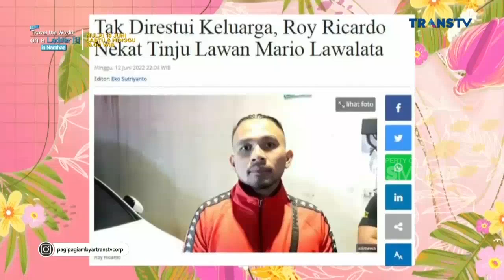Klarifikasi ROY RICARDO Tak Dapat Izin TINJU dari ORANG TUA BestMoment PagiPagiAmbyar (16/6/22)